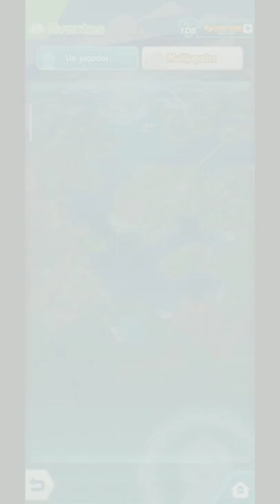TIME TRIAL EVENT (DAY 2) - DAILY MISSIONS |Pokemon Masters Ex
DAY 2 TIME TRIAL EVENT - TOP SPEED - DAILY MISSIONS |Pokemon Masters Ex|